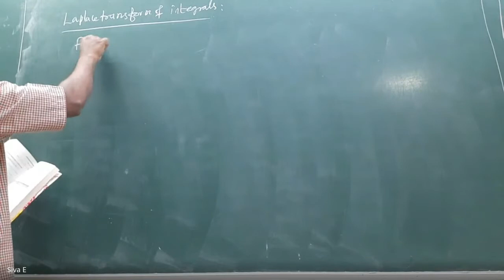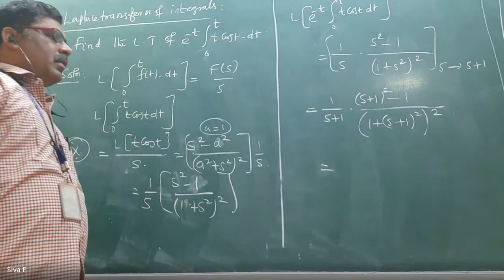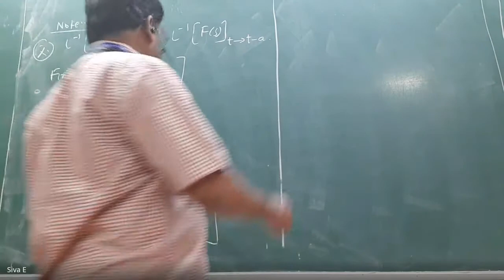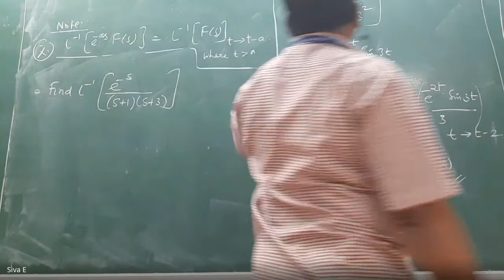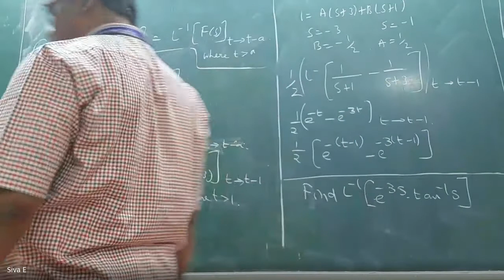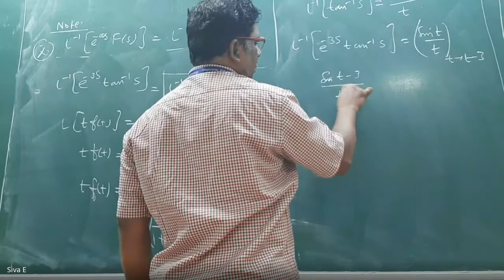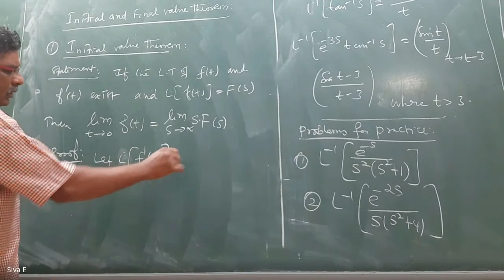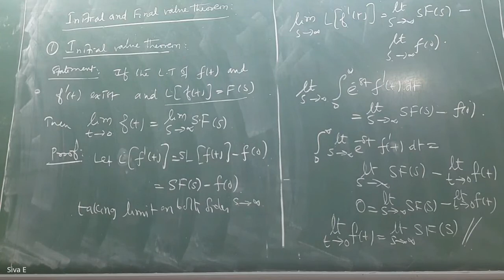Engineering Mathematics | Laplace Transform – part 6